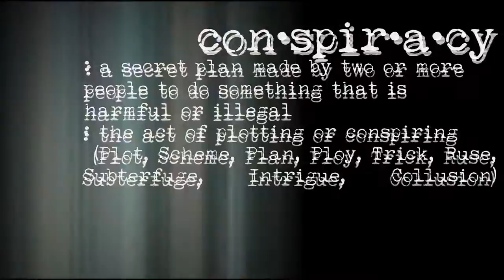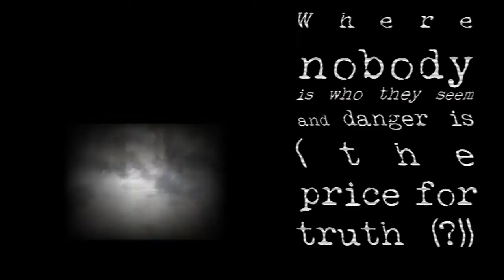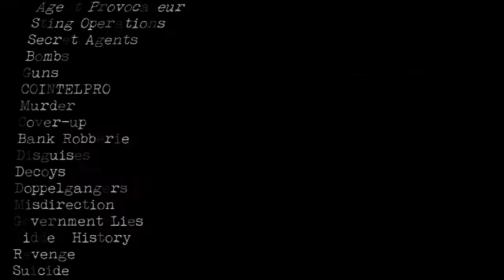REDACTED by Wendy S. Painting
'REDACTED' A video written by Wendy Painting & produced by Rochester artist Mike Lloyd.